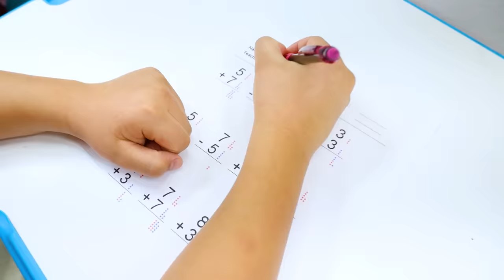Jannie and Wendy What to Do When You’re Sick – Kids Stories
Jannie, Wendy, and the kids learn what to do when you’re sick or somebody else is sick. They take care of their bodies to get healthy and also help others when they are sick too.